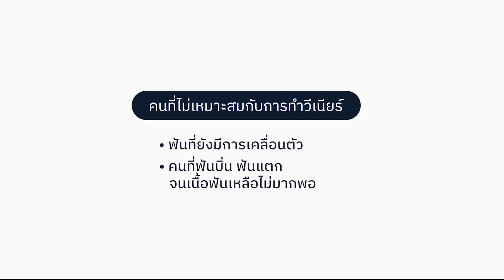ใครเหมาะ-ไม่เหมาะกับการทำวีเนียร์ ep.3 | we) smile